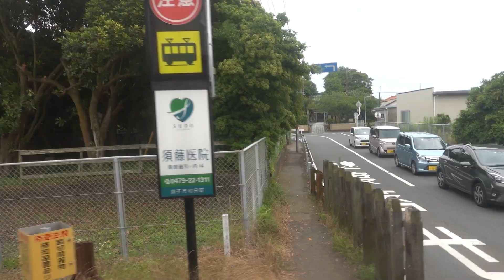20210627 銚子電鉄団体臨時列車「ピンクニュージンジャー号」銚子駅発車